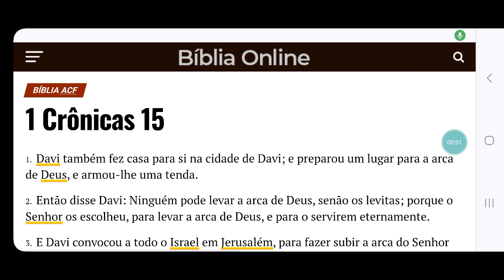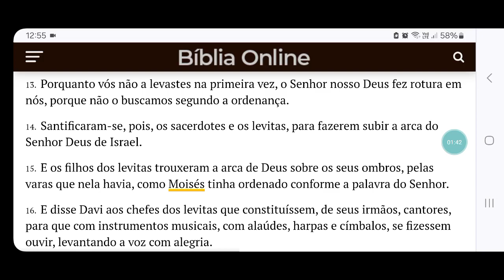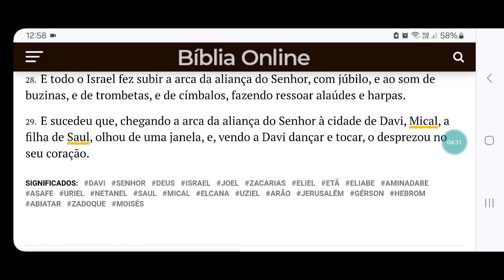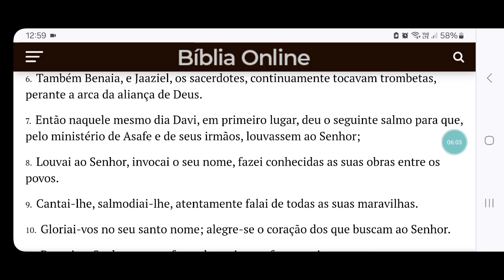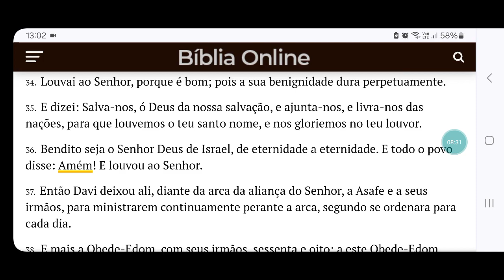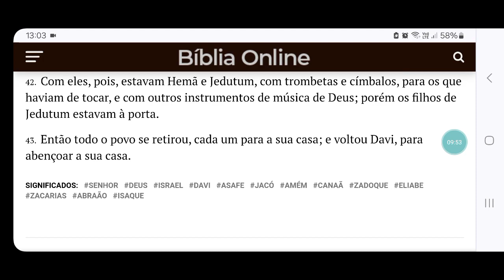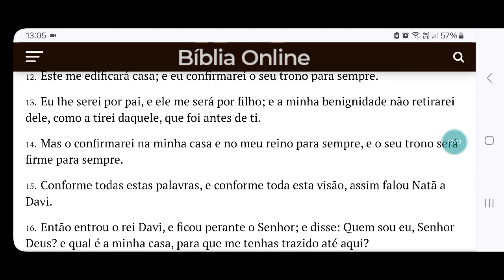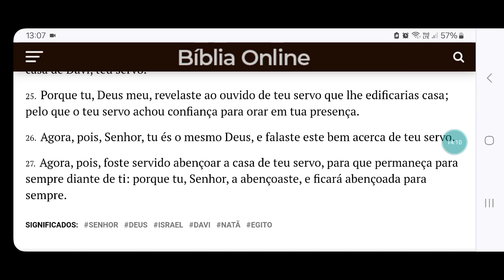Maio 5 = I Cronicas 15 - 17